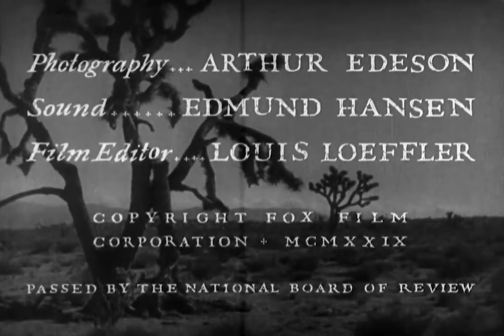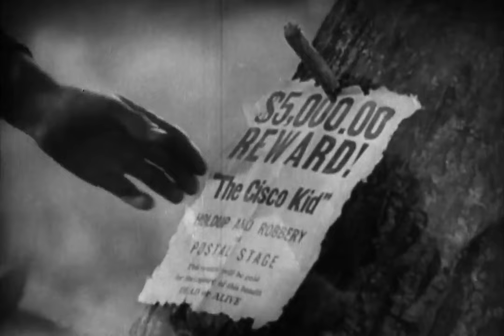In Old Arizona | Warner Baxter | Cisco Kiid | Full Movie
(1928) A charming, happy-go-lucky bandit in old Arizona -- THE CISCO KID! -- plays cat-and-mouse with the sheriff trying to catch him while he romances a local beauty. Billed as the first All-Talkie western.

Cast: Warner Baxter, Edmond Lowe, Dorothy Burgess
Director: Irving Cummings, Raoul Walsh

ABOUT: Classic Hollywood Movies features classic Hollywood Films from the Golden Era! We feature remastered films from our library in all genres: Comedy, Drama, Film Noir, Horror, Adventure, Mystery, Western, Musical and Documentary.

B Western#Cisco Kid#Warner Baxter